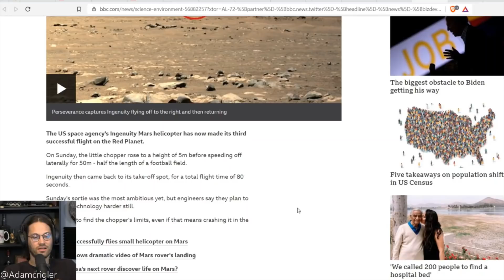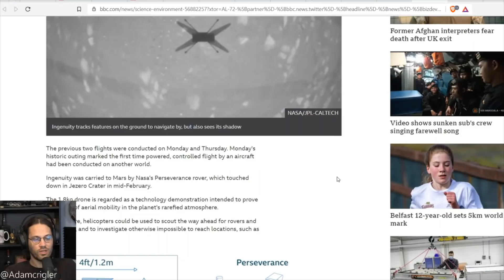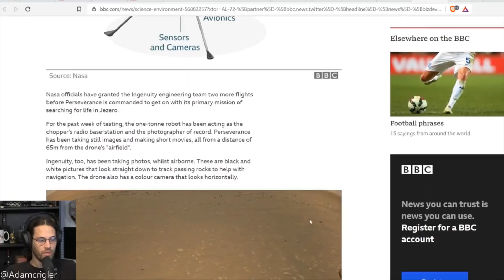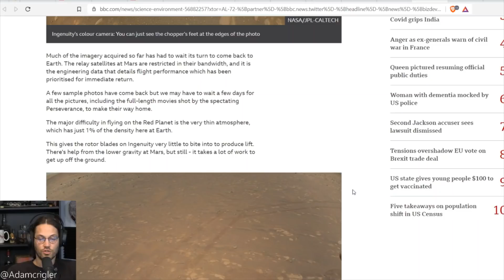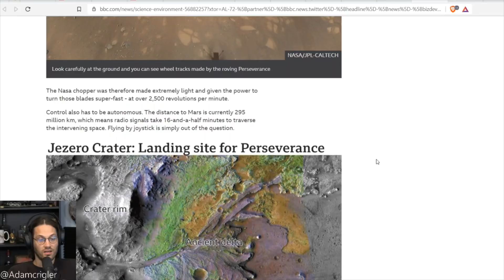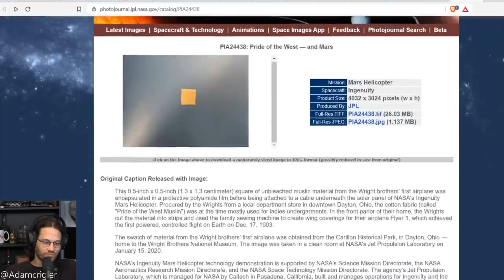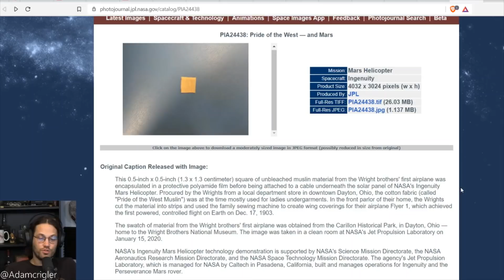It's Happening and It's Real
Ingenuity takes it's first serious test flight and it's glorious!